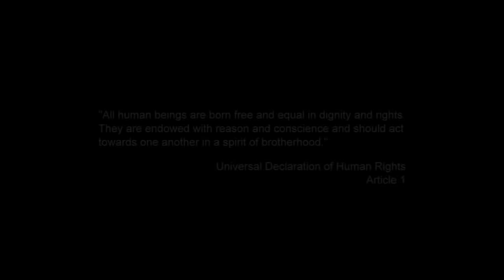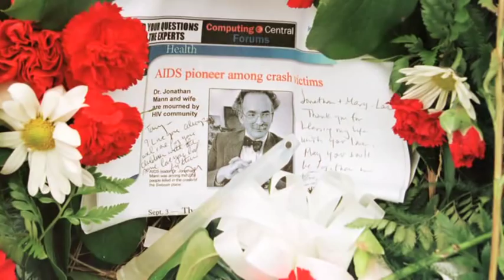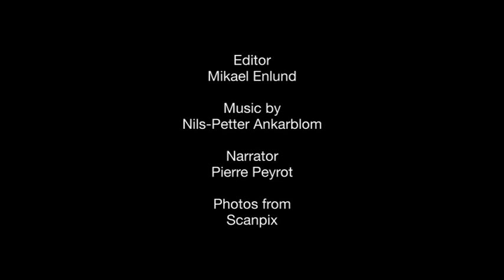Jonathan Mann - The legacy of a Human Rights advocate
Produced for UNAIDS
A film by Staffan Hildebrand